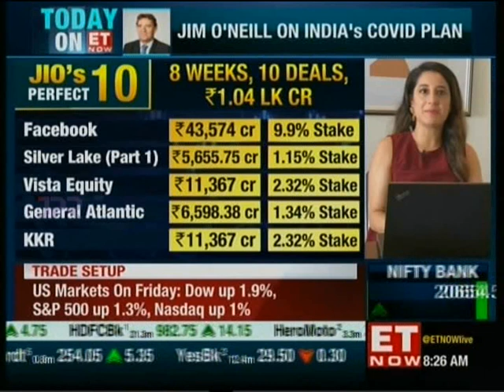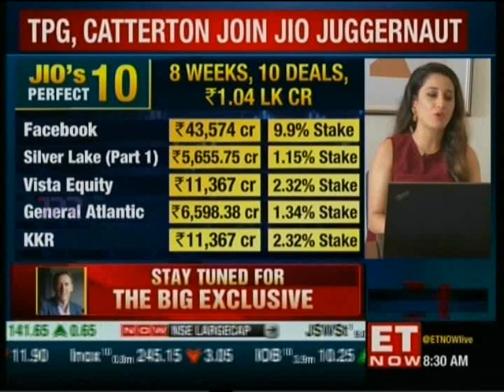Naveen Kulkarni - ET Now, 15 June 2020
Watch Naveen Kulkarni, CIO share his views on Jio deals with ET Now